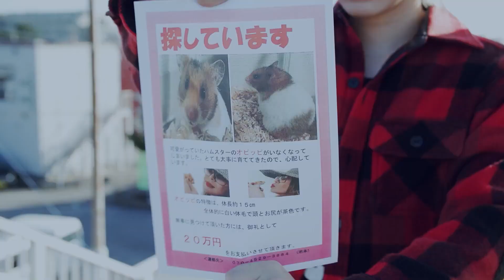藤田玲×佐藤流司主演！映画『アウトロダブル』予告編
孤独なふたりの、終奏が、始まる。
藤田玲と佐藤流司の主演でアウトローたちの生きざまを描いてきた「ボーダーライン」「ダブルドライブ」シリーズの最終章。

腐れ縁で行動を共にしているアベルと純也。愛車を売った金も底をつき、きな臭い街へと流れ着いた2人は、寂れた駅前でしょぼくれた商売をしながら小銭を稼いでいた。そんな2人の運命は、久保寺というロックな男との出会いによって新たな方向と転がり始める。トラブルメーカーの純也のせいで金貸しやヤクザからも狙われるはめになった2人は、久保寺のひとり息子の則夫も巻き込んだ厄介な事態に立ち向かっていく。

映画「アウトロダブル」9月２日（金）公開

出演：藤田 玲、佐藤流司、牧島 輝、中村太郎 、高橋怜也、内浦純一  星ようこ、なだぎ武 、千原せいじ
監督：西海謙一郎
主題歌：「BOND」藤田玲/佐藤流司(DOLCESTAR RECORDS)
製作・企画・配給:AMGエンタテインメント
（C）2022AMGエンタテインメント